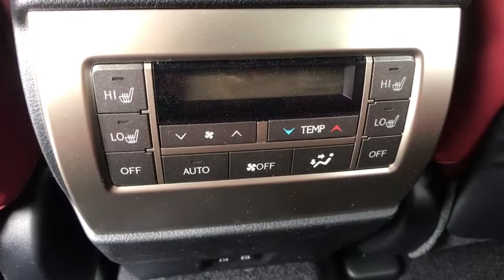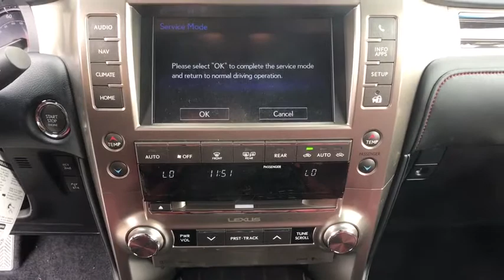2021 LEXUS GX McAllen, Corpus Christi, Brownsville, Harlingen and Laredo, TX 4R282627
Starfire Pearl New 2021 LEXUS GX available in McAllen Texas at North Park Lexus Rio Grande Valley. Servicing the Corpus Christi, Brownsville, Harlingen and Laredo, TX area.
2021 LEXUS GX GX 460 Premium - Stock#: 4R282627 - VIN#: JTJAM7BX2M5282627

Enjoy premium comfort for all, courtesy of the three-zone automatic climate control with interior air filter, smog sensor, and recirculation mode on this Premium Lexus GX. Heated and Ventilated front seats and heated second-row outboard seats make every seat the best seat. Experience the ultimate in comfort. Test drive the Premium Lexus GX at North Park Lexus RGV today!